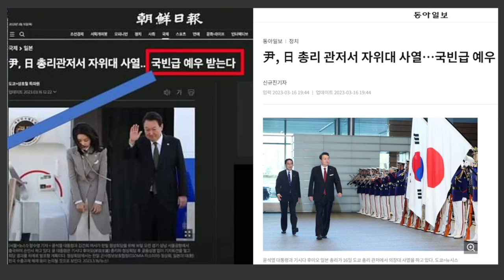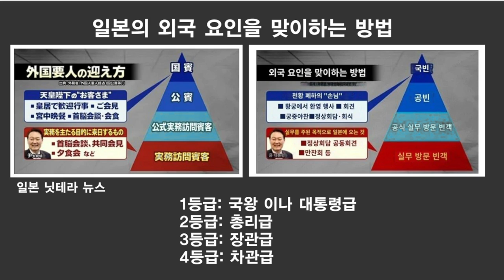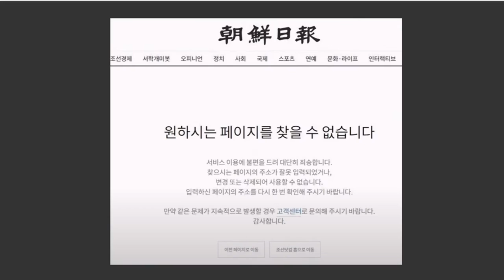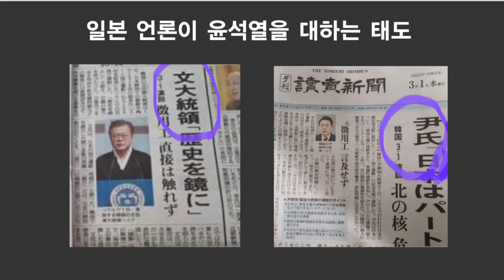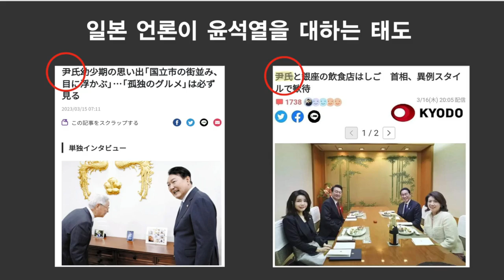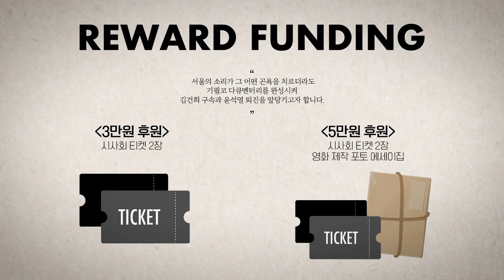尹, 일본에 국빈급? "NO! 차관급"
△ 월~금 오전 8시 : 유용화의 뉴스코멘터리
 △ 월~금 오후 8시 : 이정헌의 허니라이브
 △ 월수금 오후 1시 : 박예슬의 톡터뷰
 △ 월 오후 3시 : 백은종 양희삼 안진걸의 세상속으로
 △ 화 오후 1시 : 백은종 깨어있는 대구 시민들의 가짜뉴스 팩트 체크
 △ 화 오후 5시 : 백은종 정대택의 응징의 부활
 △ 수 오후 3시 : 김태형 백자의 ㅆㄷㄱ (싸다구)
 △ 목 오후 2시 : 김맹구와 선을 넘는 사람들